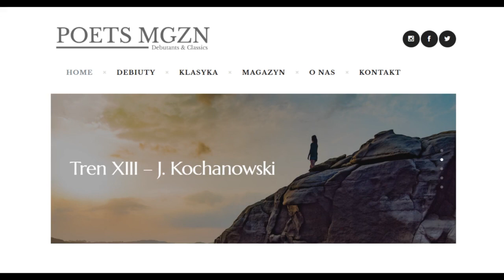Audio-Wiersz | Tren XIII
Jan Kochanowski, Tren XIII
Czyta Paweł Paprocki, reż. Gosia Kozera